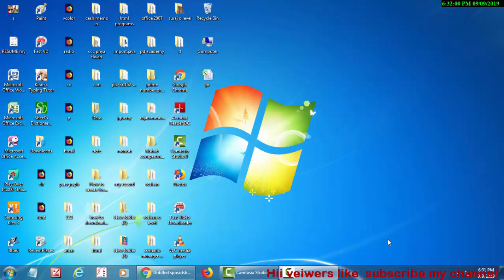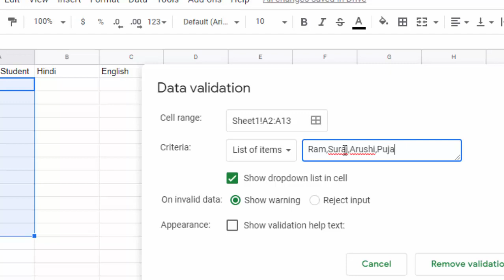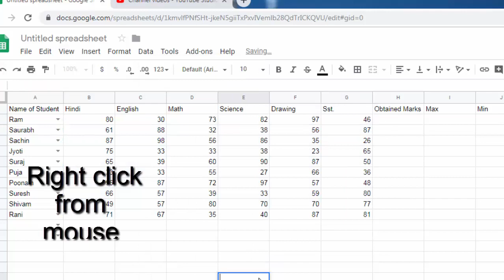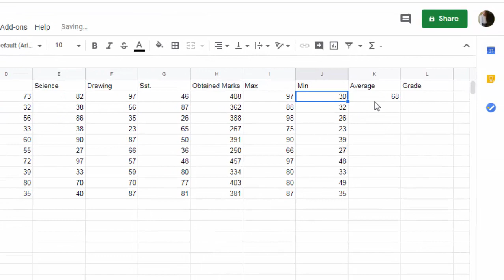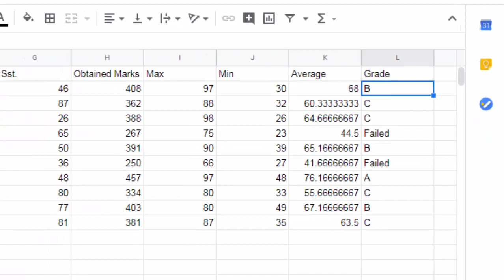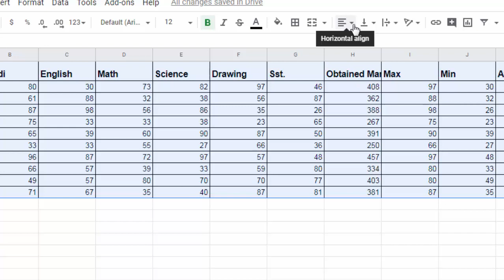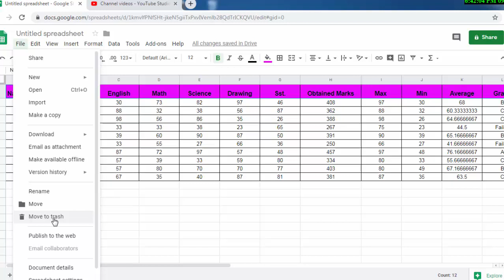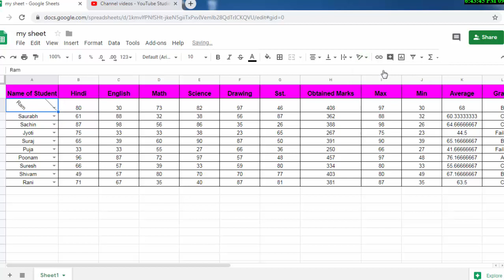How to calculate grade on google sheet in hindi